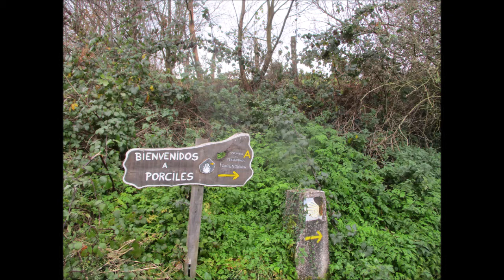Salas Cascada Nonaya Sierra Las Traviesas